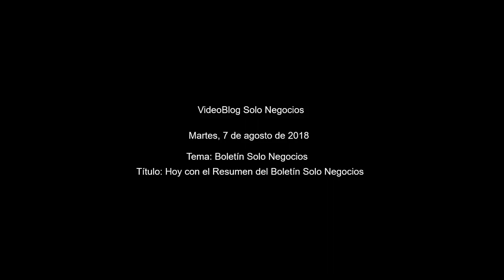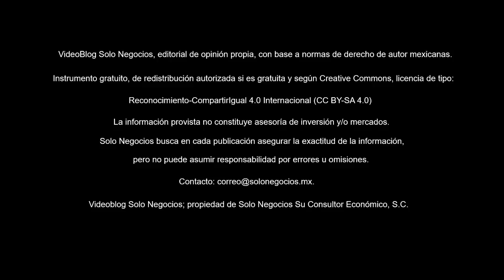[VBSN] VideoBlog Solo Negocios del 7 de agosto de 2018, dentro del tema: Boletín Solo Negocios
Hoy con el título: Hoy con el Resumen del Boletín Solo Negocios del martes, 7 de agosto de 2018, de nuestra Área de Economía de la División Servicios Profesionales.